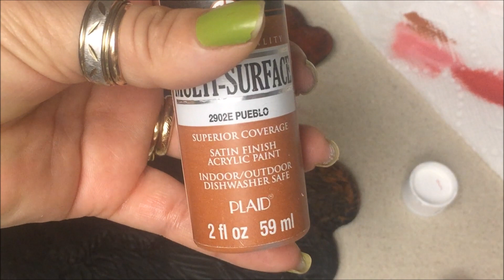DIY:Decoracion para Cocina de Gallina.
MI SEGUNDO CANAL DE COCINAS

v=axn7hqn2mDE